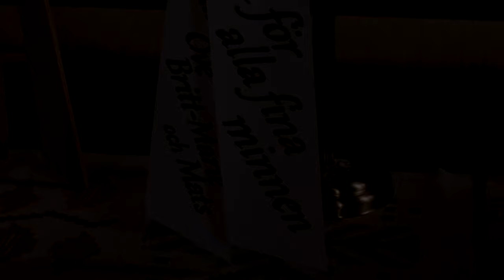Stens begravning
Ett sista avsked till min morbror Sten Berggren i Malma Kapell 2019. Du kommer för alltid bli saknad av oss alla.